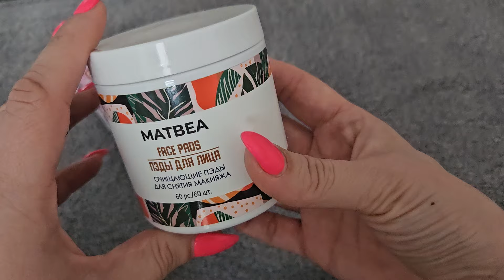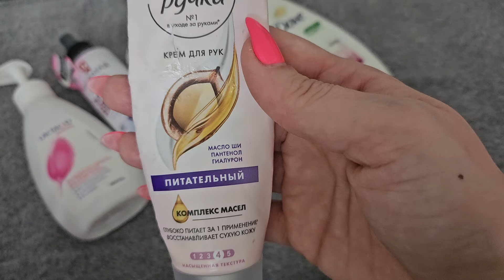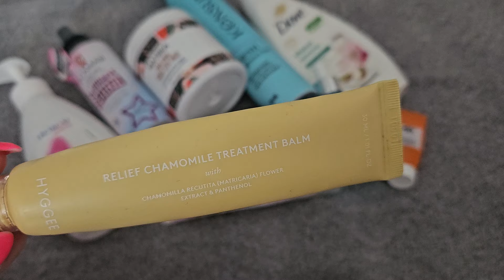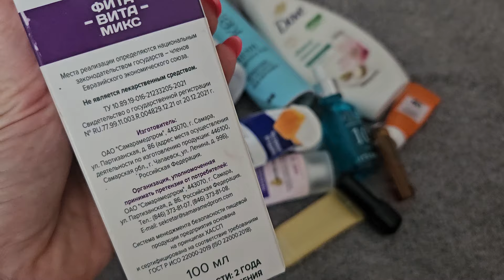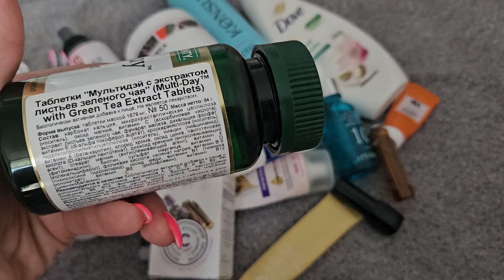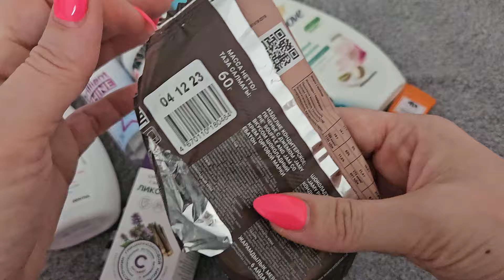ПУСТЫЕ БАНОЧКИ ЗА НАЧАЛО МАЯ